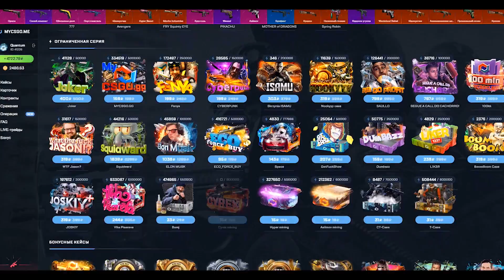ОН ТРОЛЛЬ - НЕ ВЕРЬ ЕМУ!!! БАНАН vs ТРЕВОР МАНЬЯК В CS:GO!!!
Квантум 2019